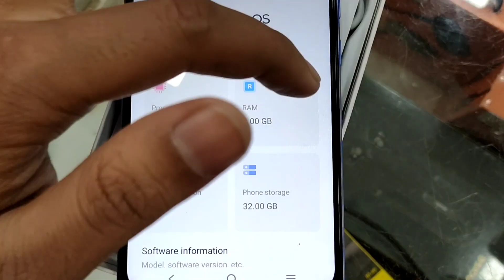🔥জলের দামে লঞ্চ হল vivo y02🔥Vivo y02 full review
vivo y02 buy or not
vivo y02 battery
vivo y02 battery test
vivo y02 indian variant
vivo y02 camera samples
vivo y02 chipset

vivo y02
vivo yo2
y02
y02 vivo
vivoy02
vivo 02
vivo
vivo y02 back cover
vivo yo2 review
vivo y02 review bangladesh
vivo y 02
vivoyo2
vivo y02 bangla review
vivo y02s price in bangladesh
yo2
vivi y02
vivo y 0 2
vivo y02 camera test
vivo y02s
vivo y35 review
vivo yo2s
vivo yo2s review
yo2 vivo
itel vision 5 plus
vibo y02
vivo phone
vivo v02s
vivo y 02 review
vivo y 02 unboxing
vivo y02 cover
vivo y02 price
vivo y02 s
vivo y16
vivo y2
mi all phone
realme c33 price in bangladesh
vivo 02s price
vivo 02s review
vivo 2
vivo 2022
vivo new phone 2022
vivo o2s
vivo phone price in bangladesh
vivo v02